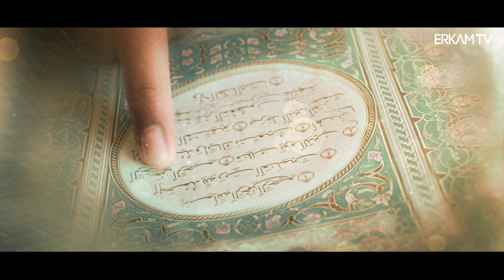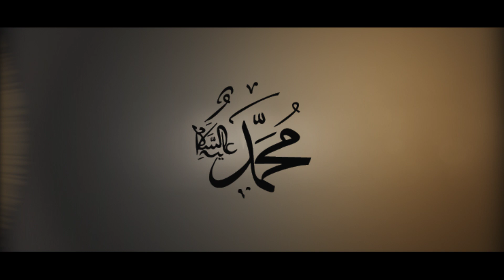Peygamber Efendimizin Eğitim Metodu.